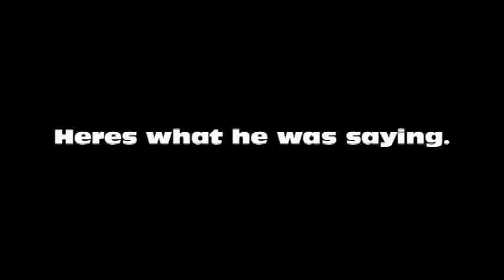LMFAO!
1 Of My Friends Getting Mad Cause He Was Going 4 A Nuke.
xD